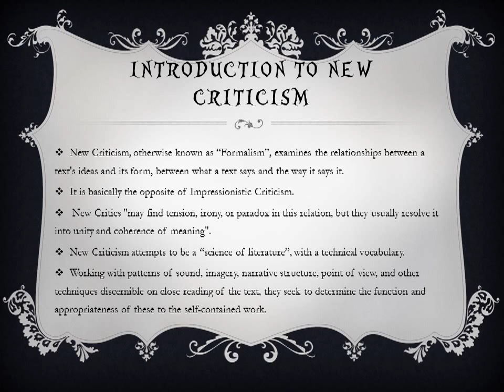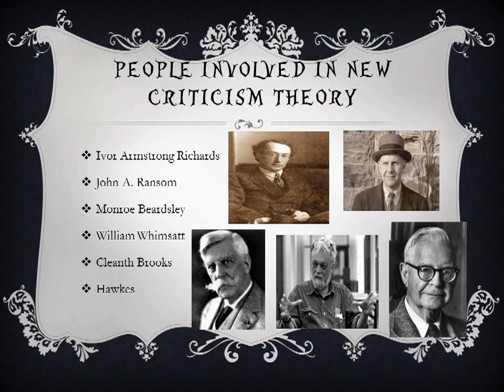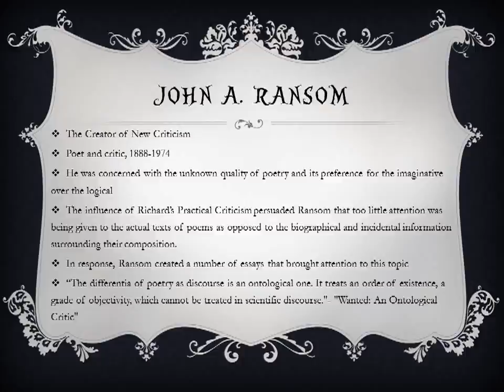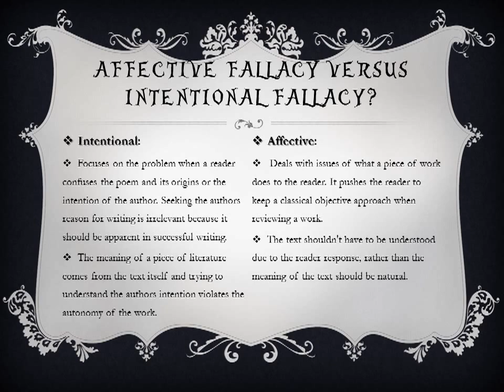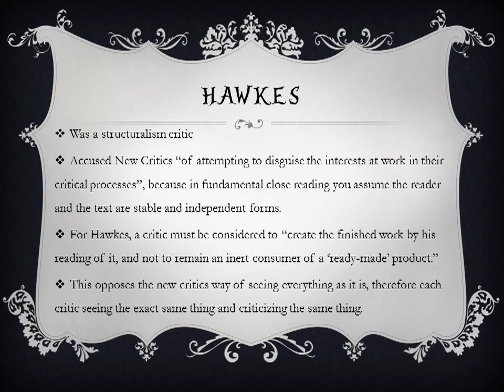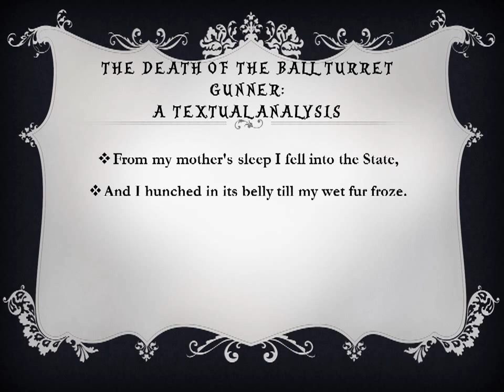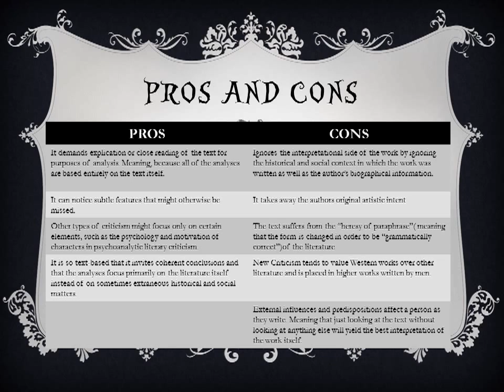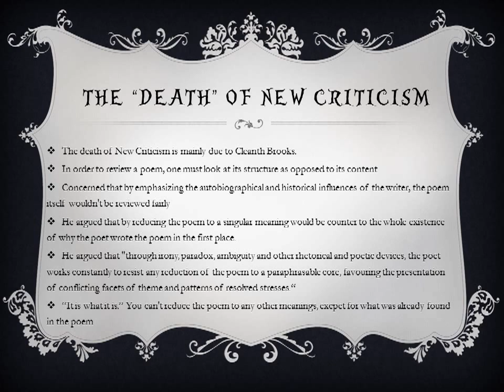New Criticism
Our project on New Criticism (the PowerPoint version)
For Mr. Murray's University English class
ENG 4U
RDHS